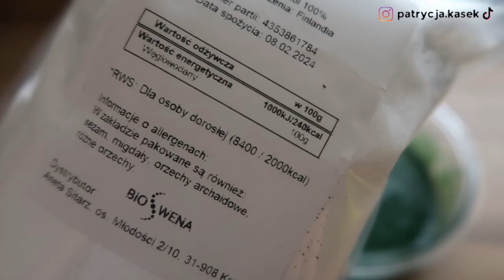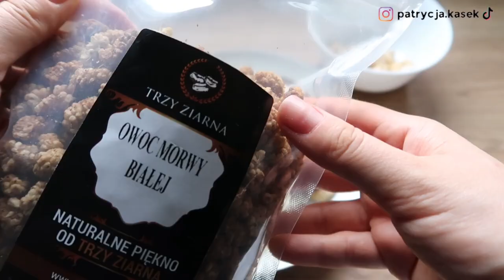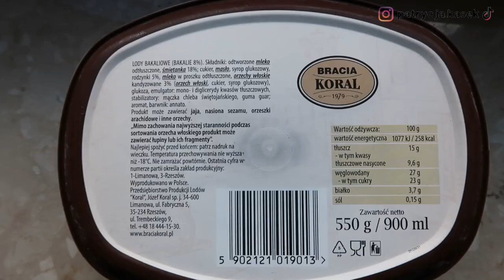WHAT I EAT IN A DAY - co jem w ciągu dnia ( Spirulina/pancakes/healthy/fit/balanced )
Cześć!
Witajcie w kolejnym odcinku co jem w ciągu dnia!
W tym filmiku egzotyczności doda Spirulina, którą bardzo wam polecam!
Posiada ona niesamowite właściwości a do tego bardzo potrafi uatrakcyjnić posiłek. Zdrowo, ciekawie i pysznie! :)
A wy co myślicie na jej temat?
A może kakaowe naleśniki z serkiem Danio i bananem ? :)

Love, peace & kisses! Xx